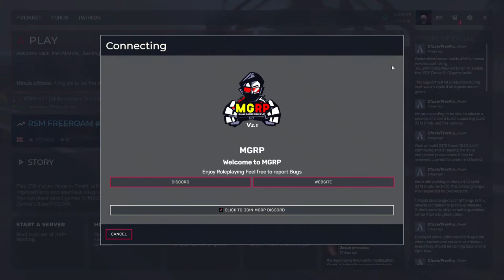GTA 5 MGRP Roleplay| TVA Menny | GTA 5 Malayalam RP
Valorant Live malayalayam stream

→ The following are not allowed:
• Self-Promotion
• Bullying/Racism
• Toxic Swearing
• Inappropriate/sexual comments

Peace.
MenAtArms